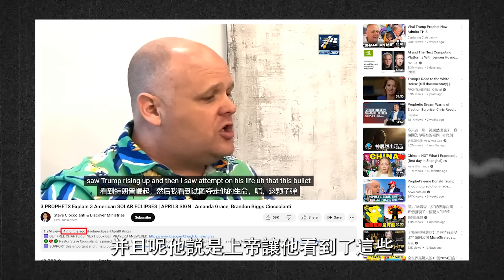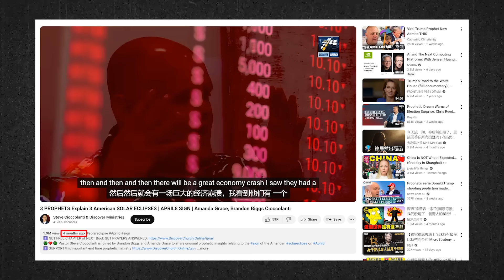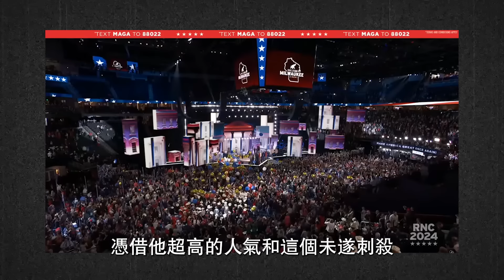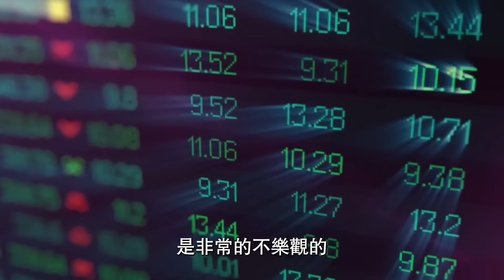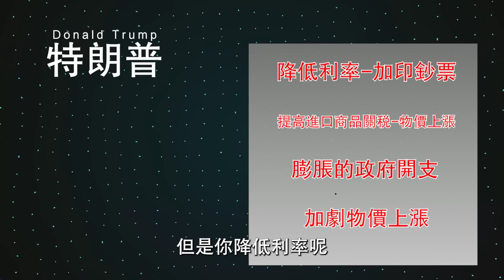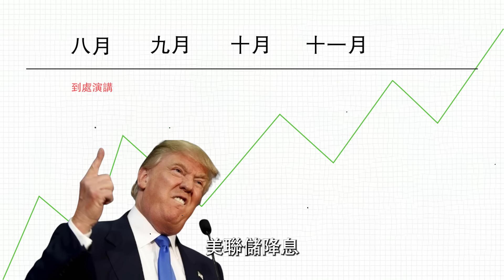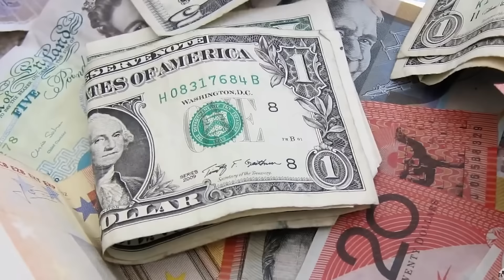预言：川普当选！經濟崩盤，BTC拯救世界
特朗普當選將會引髮一繫列激進經濟政策，高關稅、繼續放債和降息。這些措施短期內或許能刺激經濟增長，但長期來看卻會導緻通脹加劇、物價上漲，甚至引髮全球經濟崩盤。這種情況下，比特幣將會成爲全球金融體繫的救命稻草。

00:00- 前言
00:03- 美元崩盤大預言
01:03- 川普成功當選總統，美國迎來經濟崩盤
01:57- 激進的川普
02:53- 提高關稅
05:25- 繼續放債
06:31- 必須降息

Bitget大漂亮社区独家返佣20%！！！独此一家（邀请码：8m7r）

交易小助理TG賬號： (聯繫入帶單群，黃金會員群)